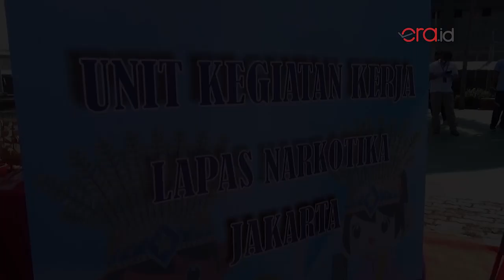Kreativitas Tahanan Rutan Cipinang